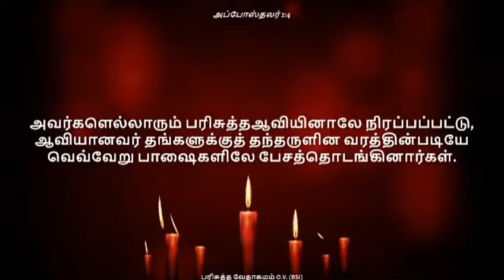பெந்தெகோஸ்தேகாரர்களின் பிரச்சனை... Problems with Pentecostal people...